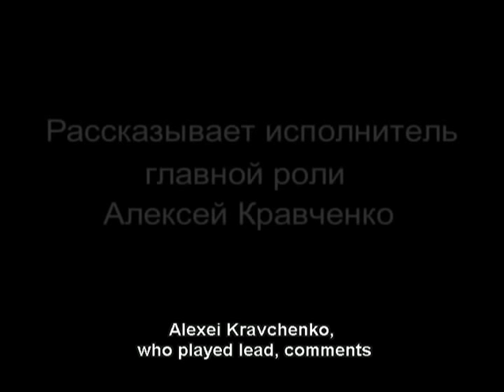Интервью с исполнителем роли Флеры А. Кравченко / (English Subt) / alexey kravchenko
International Shipping

Авторами выбрано именно то место и те события, которые стали символом народной беды и страдания . Герой ленты, Флера, - шестнадцатилетний мальчишка, отправившийся в лес на подмогу к партизанам. В начале фильма он совсем ребенок . В конце, пройдя через ужас карательной акции фашистов, становится взрослым, пугающе взрослым и даже - старым . Война исказила когда-то нежные, детские черты и превратила их в старческие морщины . Изменившееся лицо Флеры - это лицо Войны . Суровые в своей бескомпромиссной трезвости авторы сделали героем фильма не орденоносного партизана, а несмышленого паренька, еще не покинувшего детство.
A feature by Elem Klimov made from the script by Ales Adamovich. It was released in 1985 and ranks among the most horrifying war films. It`s not only about the war of 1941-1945 exactly, but about any war, its devastating force sweeping away the natural course of things. The film is based upon documental facts and `The Khatyn Story` by Ales Adamovich.
The authors describe the place and events which became a symbol of national tragedy. The hero of the film is Flyora, a sixteen-year-old boy that turned to the woods to help the partisans. At the beginning he is just a kid. Then he lives through the horror of the Nazi executions and becomes amazingly grown-up, and even old. The war had distorted the once tender childish facial features - it`s all wrinkles now. The altered face of Flyora is the face of War. The authors were so true-to-life, uncompromising and austere as to portray in the centre of the film not some grown-up man, but an unexperie nced kid with his childhood still here.